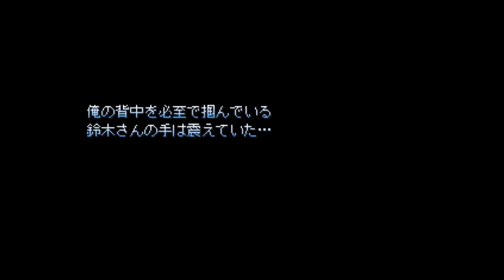１１|дﾟ)ゾンビか人間か。。Ｇｕ－Ｌ実況プレイ（まめ♪）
今回もテキスト回です('◇')ゞ
朝茅をあさがと読んでいますが、正しくはあさじ
だそうです。本当にすみませんm(__)m